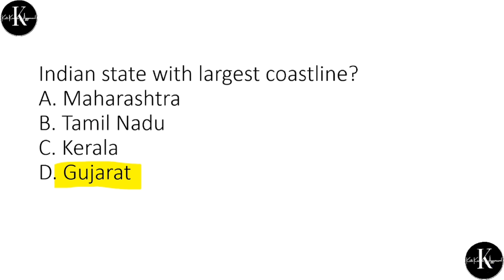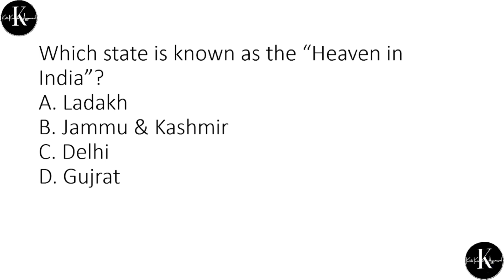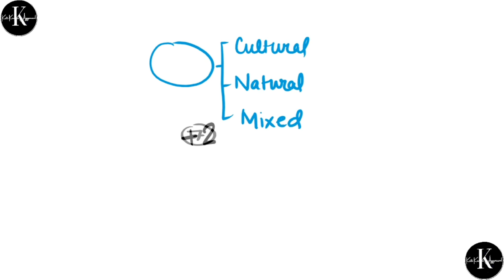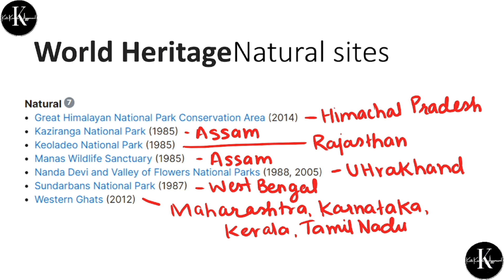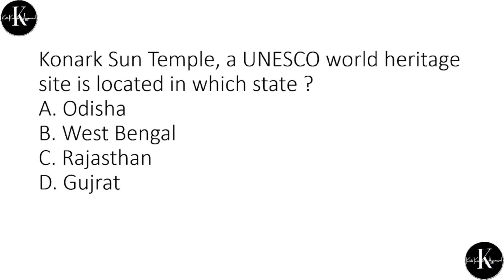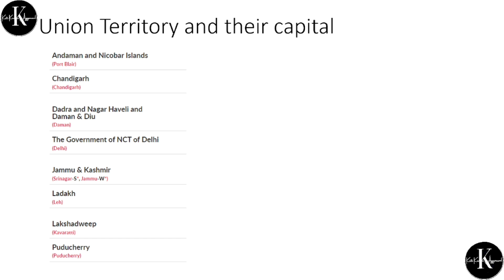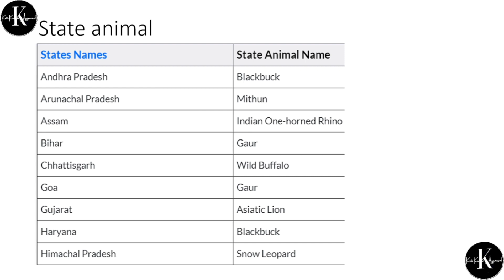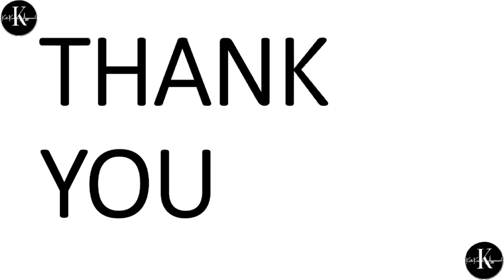Current affairs 2024 for all competitive exams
For free current affairs mind maps join my telegram channel